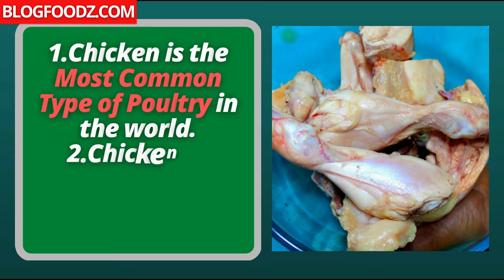চিকেনের পাতলা ঝোল স্বাস্থ্যকর ও উপকারী গরমের দিনে খুব সহজেই বানিয়ে নিন | Chicken Jhol Recipe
Welcome to our official channel of Blogfoodz.com. The full recipe is available on our website .If you enjoy the video then please like share and comment and do not forget to subscribe the channel and press the Bell icon to never miss an update . Have a nice day.